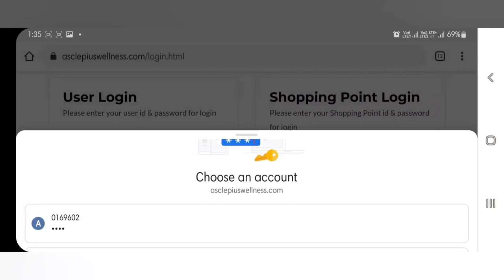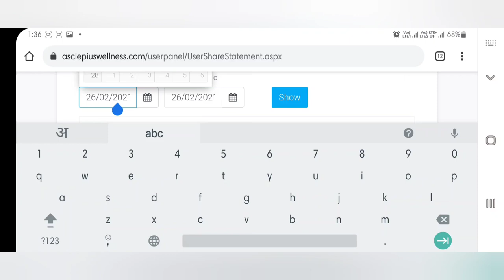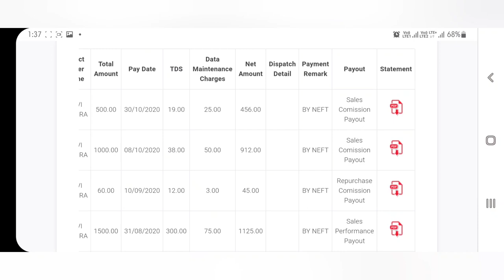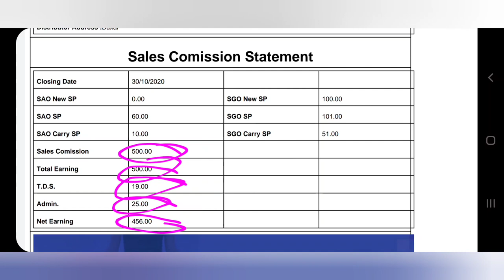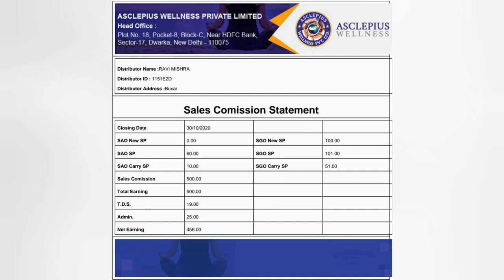AWPL से किस टाइप का और कितना कमीशन मिला है।| Sales Commission Statement कैसे डाउनलोड करें।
Asclepiuswellness, AWPL